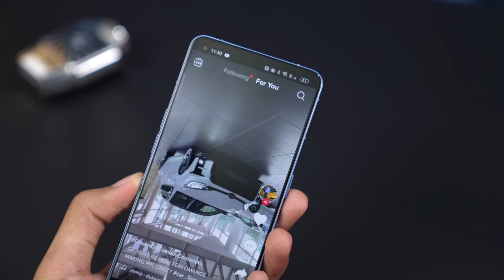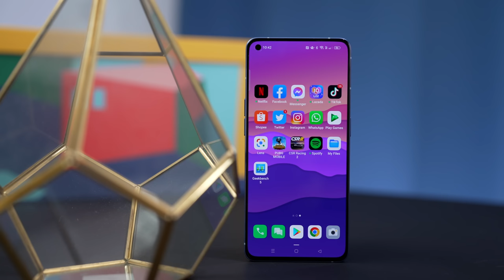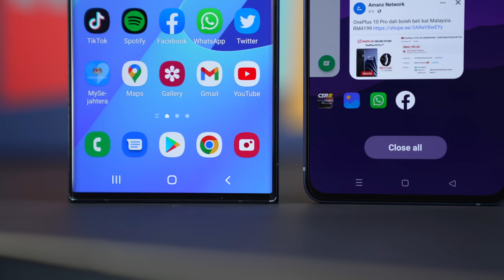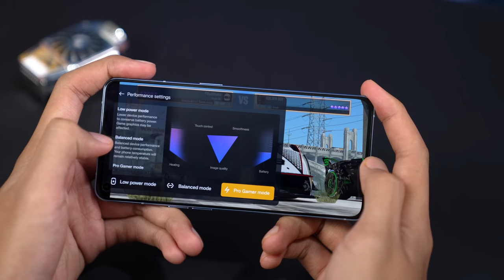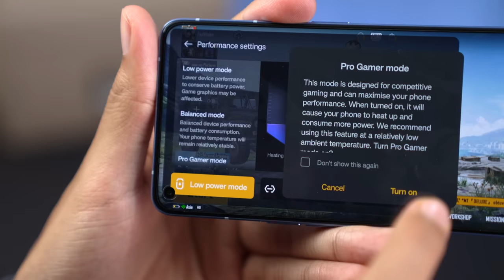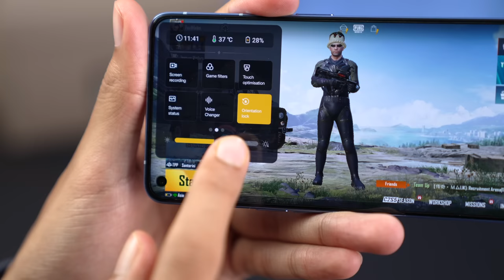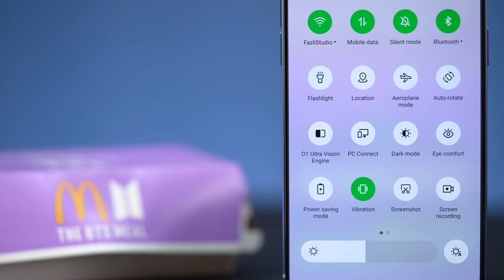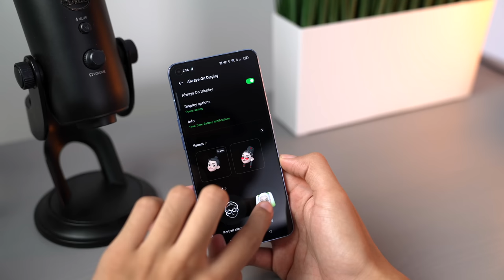Silap Snapdragon Buatkan Mediatek Rasa Laju ! 🔥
Oppo Reno 7 | Oppo Reno 7 Pro | Oppo Reno 7z

Siapa dekat sini ada masalah personal dengan cip mediatek? kalau ada bagus sebab mungkin korang punya fikiran. ceritanya aku ni jenis suka tengok performance yang baik dan sentiasa nak yang paling mahal, tapi bila tengok jenama lain pakai mediatek rasa mcm skeptikal sikit berubah lepas guna sendiri, nak tahu apa tu? tengok sampai habis